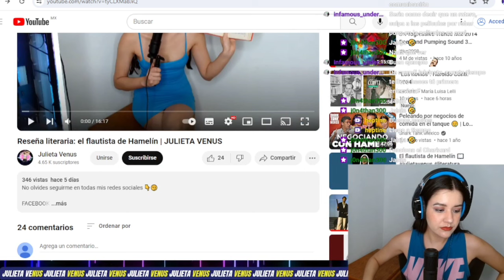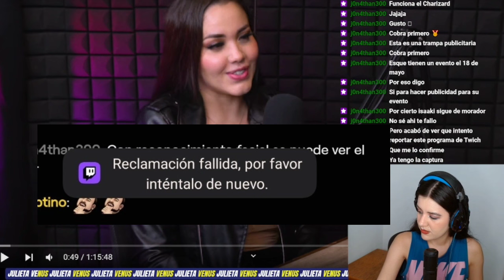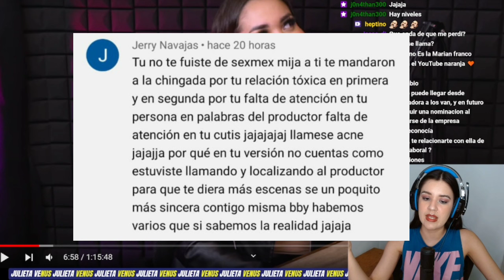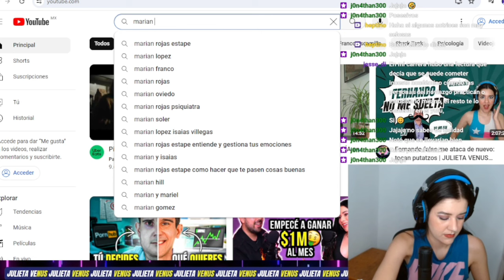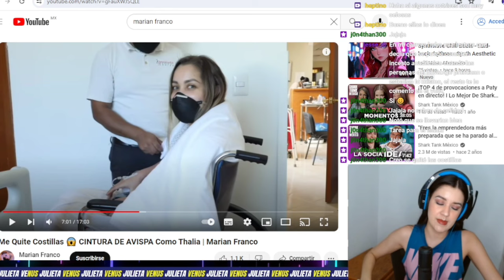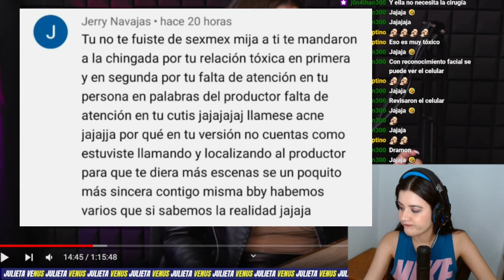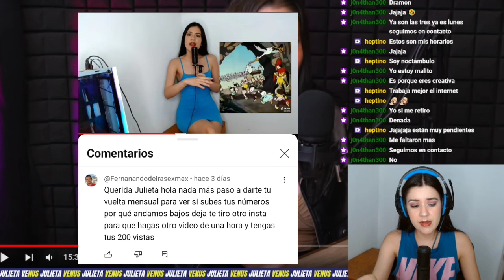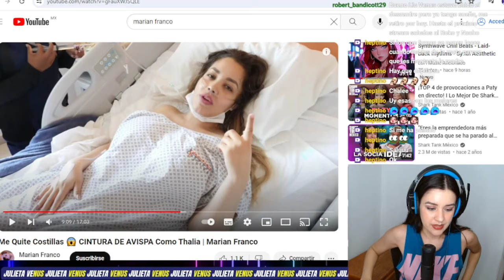Reaccionando a Marian Franco por 200 vistas | JULIETA VENUS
Ya están activas las subs para miembros del canal.